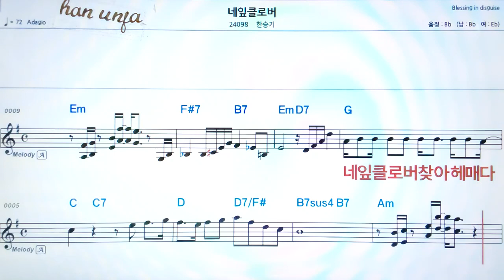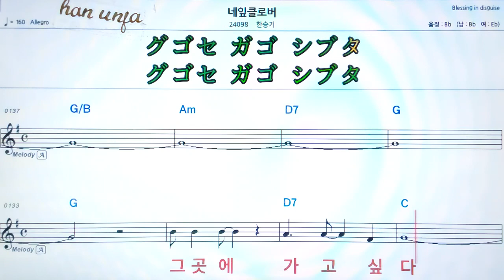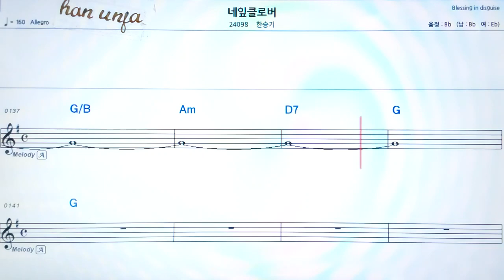💖네잎 클로버/한승기 👍MR,가라오케 악보 코드 가사 ,Karaoke반주